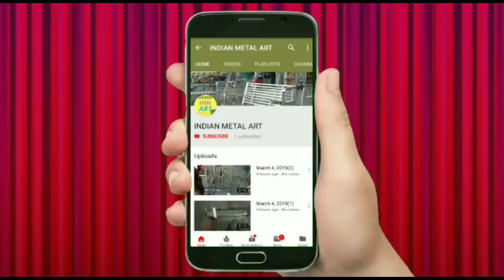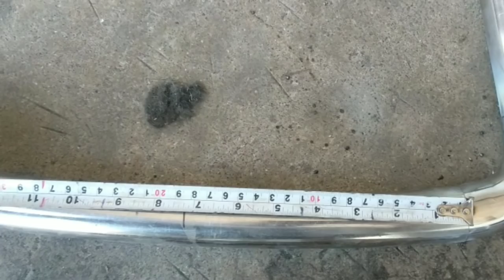How to make | Stainless steel swing | स्टेनलेस स्टील झूला India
how to make ,Manufacturer,of Stainless,SteelCanteen Furniture ,Stainless Steel Tables for Restaurants, SS Dining Table with Stool,

Dear friends How to make stainless steel design for railing
And gril gates chairs sofa set and all stainless steel furniture items If you are interested in our video please

Stainless steel railing+ stainless steel gate +stainless steel grille

(1) My channel MD KHAN

(9) Stainless Steel Garden Swing - Ss Garden Swing, steel swing for home, Latest design catalogue

(12)How to install || ACP sheet on || modular steel gate || स्टील गेट में एसीपी शीट केसे फिट की जाती है

(22)Steel gate design modern || how to build a biggest gate || Beautiful Gate Design Ideas | by md khan